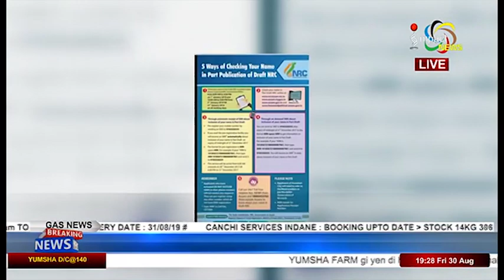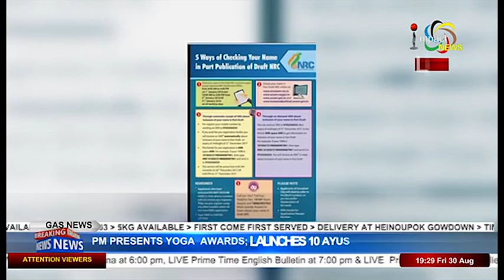Impact News English 30 August 2019